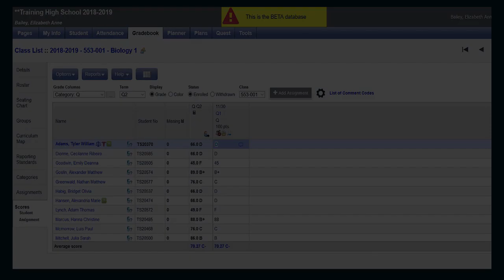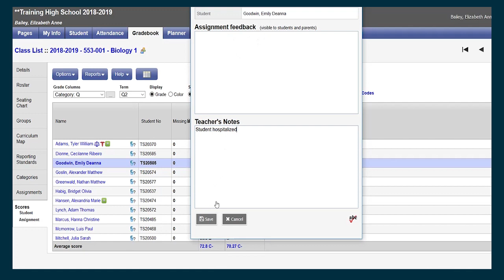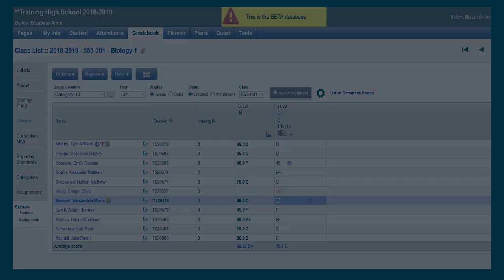Gradebook: How to Exempt a Score in Aspen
Quick Aspen Video Tip: How to Exempt a Score in Gradebook

Sign up for the Monthly Digital Learning Newsletter email and click JOIN GROUP!